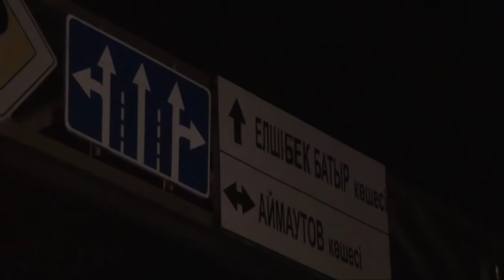ДТП автобуса и маршрутки с пассажирами в Шымкенте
По факту ДТП автобуса и маршрутки с пассажирами, произошедшего 1 февраля в Шымкенте, возбуждено административное дело. Напомним, около семи часов вечера на пересечении проспекта Тауке-хана с улицей Аймаутова, столкнулись пассажирский автобус № 93 и маршрутка, следовавшая по маршруту № 77. Водитель и восемь пассажиров получили различные травмы.